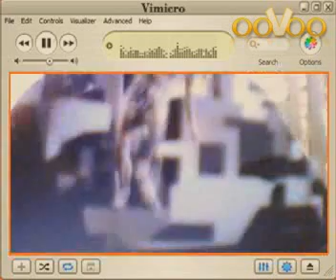oh land-white nights